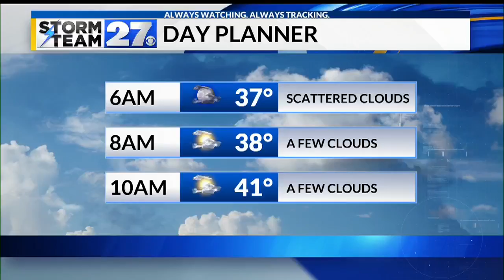Ducks and turtles rescued from fire in Youngstown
Several animals were taken from a house on the city's south side after a fire broke out.